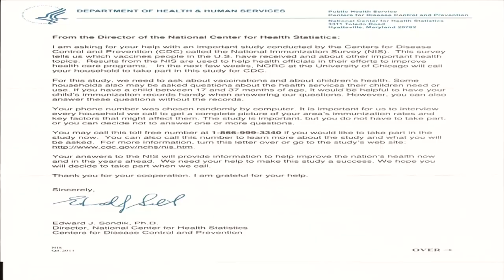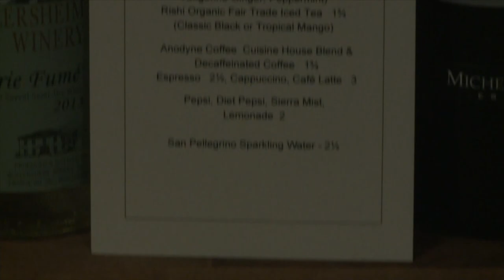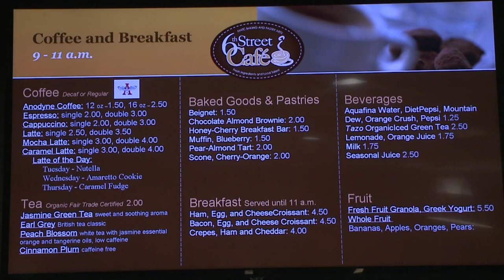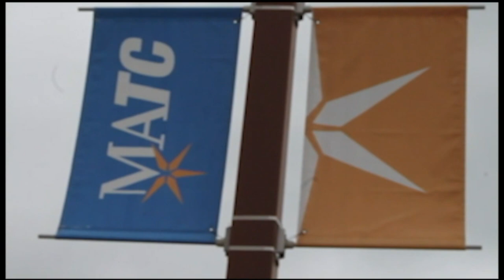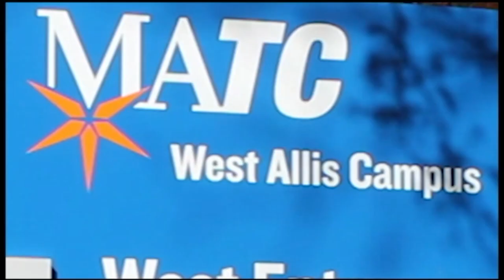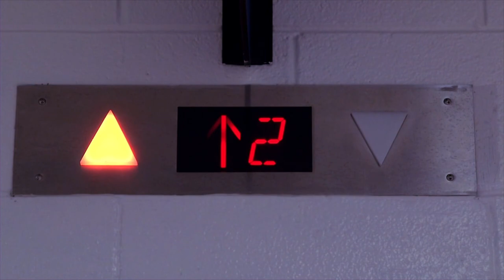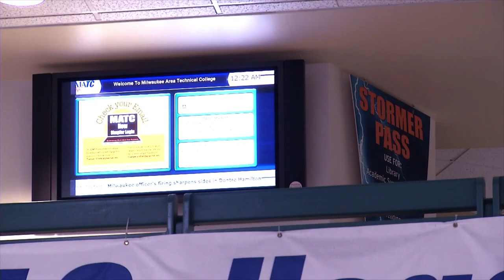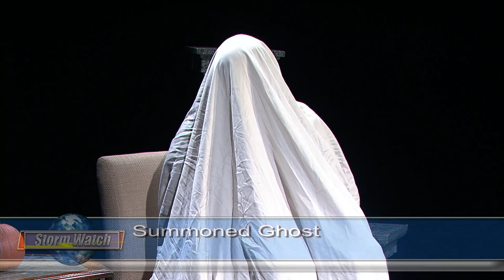Stormwatch | Program | 2014-10-27